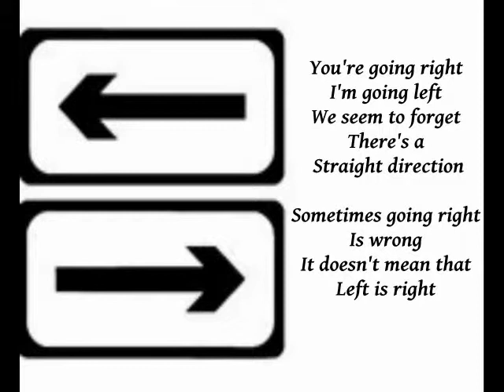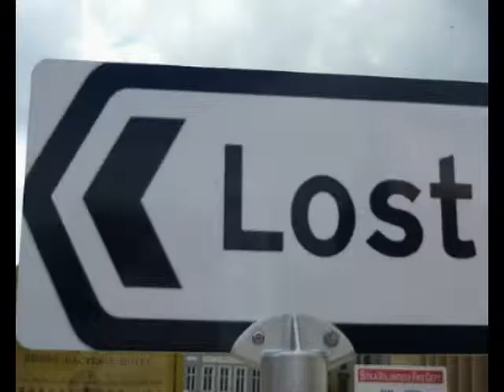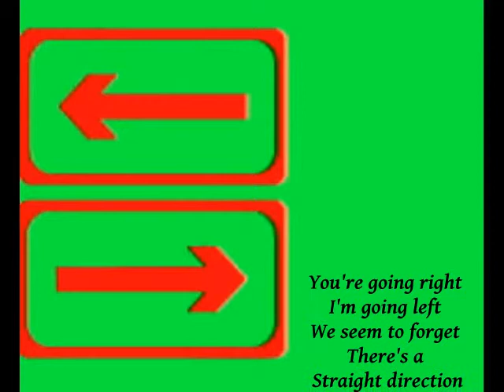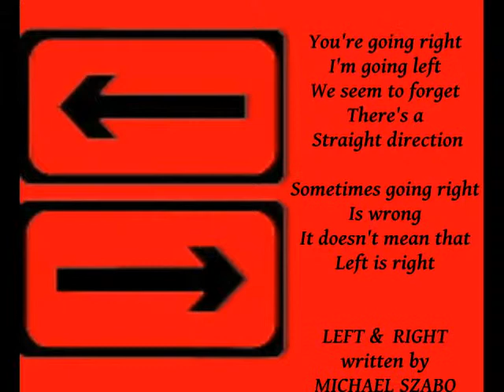Right and Left